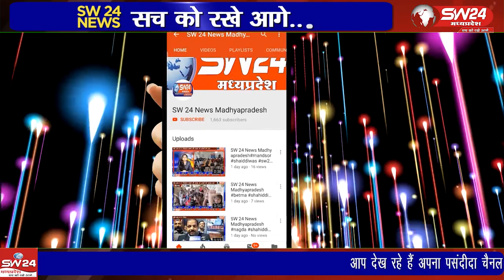राखी पर अपने भाई से लिये तोहफे के बदले अपने बीमार भाई, को एक किडनी देने का फैसला किया है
राखी पर अपने भाई से लिये तोहफे के बदले में शहर निवासी बहन ने अपने बीमार भाई की अच्छी सेहत के लिये एक किडनी देने का फैसला किया है जो न केवल परिवार बल्कि भाई, बहन के स्नेह का जीवंत उदाहरण बन गई है। खरगोन से ब्युरो की रिपोर्ट